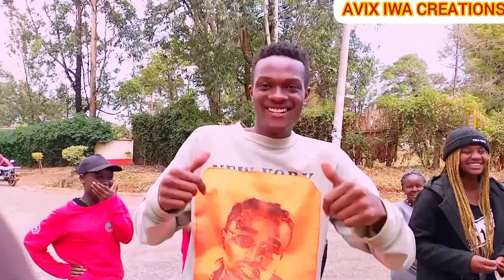Choose a paper game ... NYERI TECHNICAL EDITION avixiwacreations #